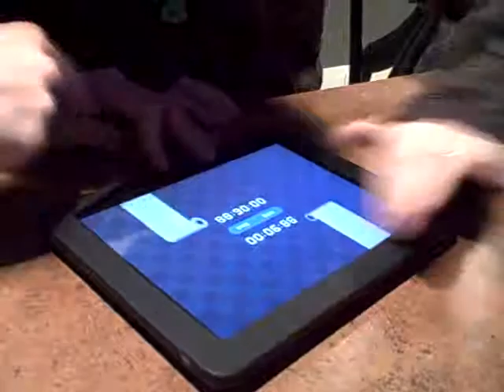What i do with the iphone 4s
and what others do :-P

VID00030